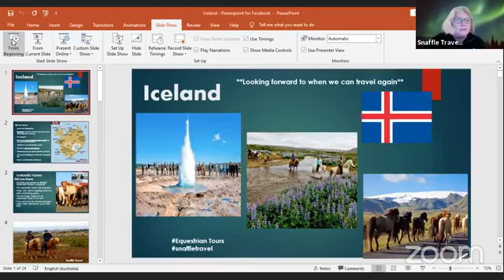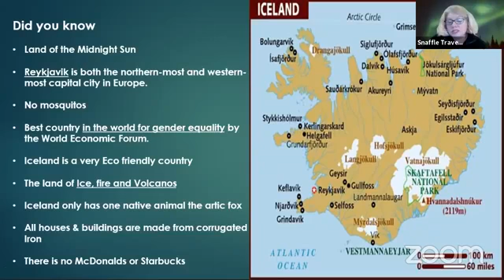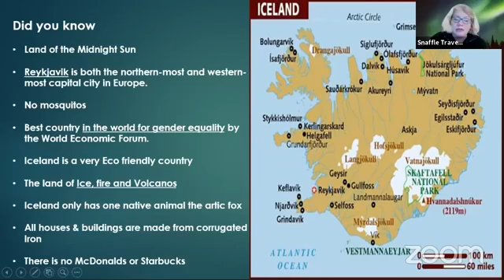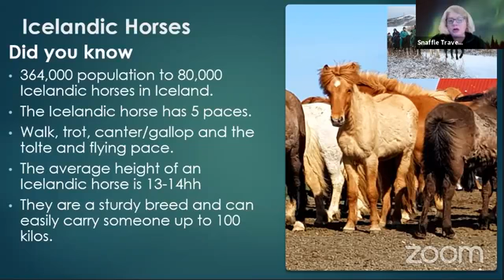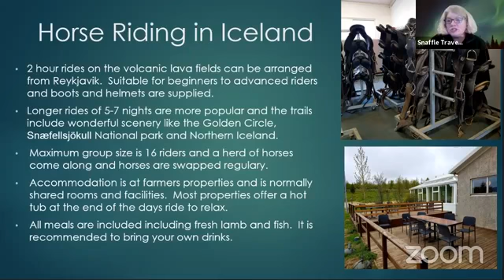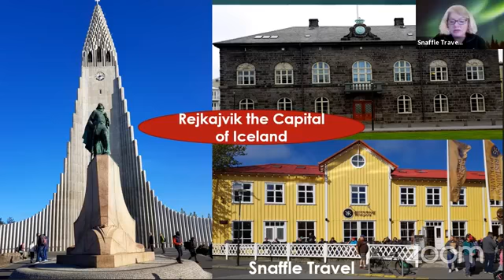Snaffle Travel talks about Iceland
Iceland, is defined by its dramatic landscape with volcanoes, geysers, hot springs and lava fields. With massive glaciers in Vatnajökull and Snæfellsjökull national parks. The capital, Reykjavik is where the majority of the population live and this is where you will discover Iceland’s Viking history. Iceland is a magical place to visit with over 80,000 Icelandic horses and a human population of 317,000.